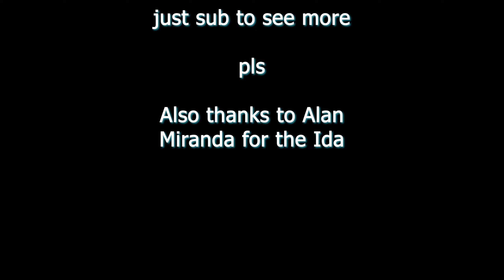What those fingers can do... (HOI4, Hearts of Iron 4 Meme)